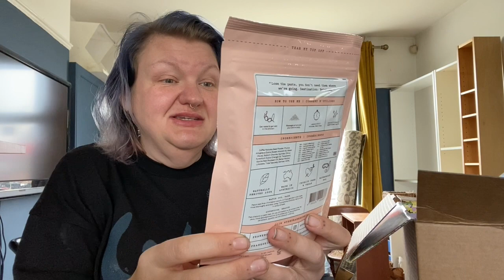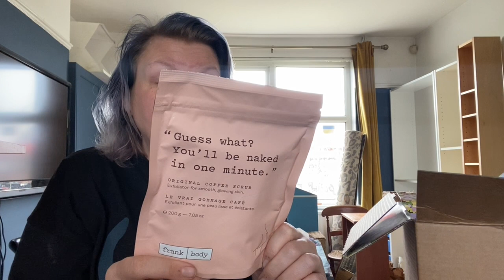LIBERTY Beauty Drop | Subscription Box Unboxing | Some Lovely Bits And A Horrid Perfume!